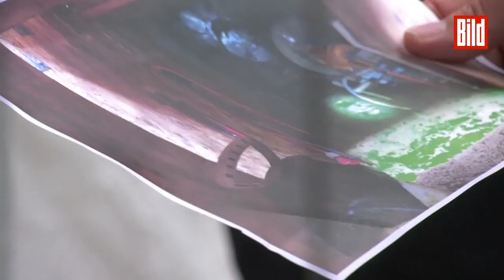Bankraub verhindert: Die Gangster planten einen spektakulären Tunnel-Coup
Die Gangster waren schon kurz vor dem Ziel. Nach wochenlanger Schwerstarbeit mussten sie nur noch die Tresorwand durchbohren. Doch plötzlich ist alles umsonst!

Ein unfassbarer Zufall hat in Spenge (Kreis Herford, 15 000 Einwohner) einen spektakulären Bank-Coup quasi in letzter Sekunde verhindert.